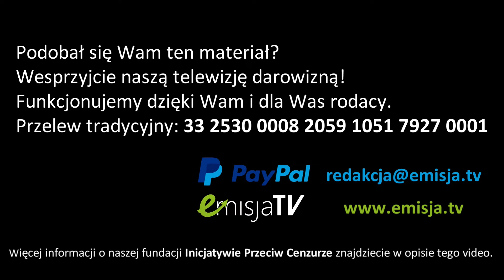Dariusz Rozwadowski o deformie edukacji